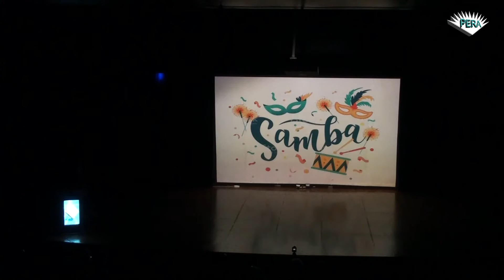Pera Güzel Sanatlar - Dünya Dans Günü (Part 1)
Pera Güzel Sanatlar
2023 Dünya Dans Günü